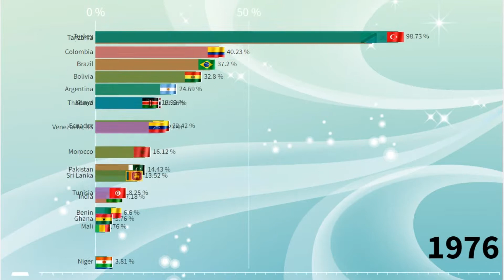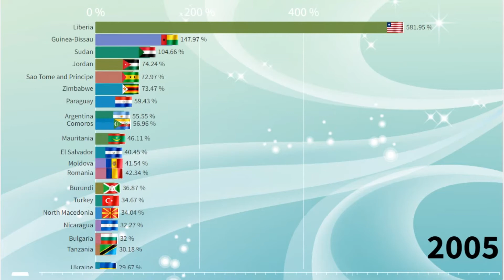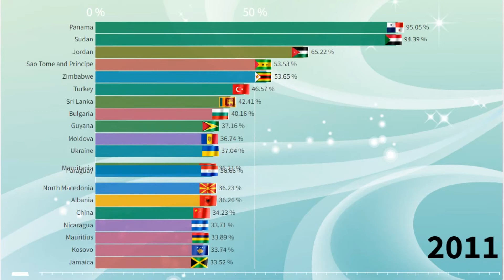Short Term Debt by Country (% of Exports of Goods, Services and Primary Income)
This video shows Short Term Debt by Countries from 1975 to 2020.This video is a ranking of Countries in the world by Short Term Debt.
Which Country will be the biggest Short Term Debt?Which countries is the largest Short Term Debt in the world?Which country has the highest Short Term Debt in the World?You will know by watching the video to the end.